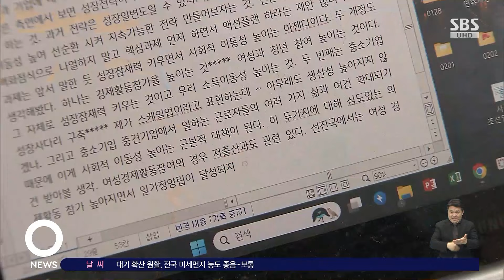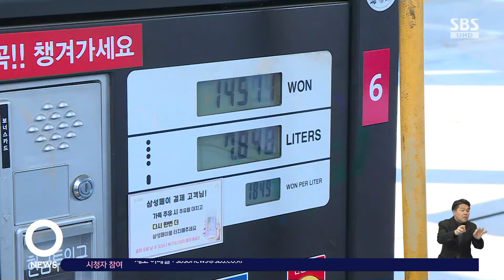"출산지원금 세 부담 없게"…유류세 인하 4월 말까지 연장 / SBS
〈앵커〉

정부가 이달 말 종료 예정이었던 유류세 인하 조치를 두 달 더 연장합니다. 기업이 직원들에게 주는 출산지원금의 경우 세 부담이 추가로 생기지 않도록 세제 혜택 방안을 내놓을 예정입니다.

정연 기자입니다.

〈기자〉

최상목 경제부총리는 기업이 출산지원금을 지급하면 법인과 직원 모두에 세제 혜택을 주는 방안을 검토하고 있다고 말했습니다.

현재 월 20만 원 한도인 출산지원금의 비과세 한도를 높이거나, 법인의 비용 처리 기준을 완화하는 방안 등 다양한 시나리오를 검토할 것으로 보입니다.

[최상목/경제부총리 : 기업과 근로자 입장에서 추가적인 세 부담이 없도록 여러 방안 검토하고 있습니다. 구체적인 방안은 3월 초에 말씀드릴 수 있을 것 같고요.]

정부는 올해 지급된 출산지원금은 모두 소급해서 세제 혜택을 받을 수 있도록 법령 개정을 추진할 방침입니다.

이에 따라 출산장려금 세 부담 논란을 촉발시켰던 부영과 그 직원들도 세제 혜택을 받을 수 있을 것으로 보입니다.

이달 말 끝날 예정인 유류세 인하 조치도 연장됩니다.

최근 국제유가가 다시 오르면서 물가 흐름에 부담될 수 있다고 판단했습니다.

[최상목/경제부총리 : 유류세 인하 조치가 2월 말로 돼 있는 걸 다시 4월 말로 2개월 연장하는 조치가 불가피할 것으로 생각합니다. 그래서 국내 유류 비용 부담 완화 방안을 지원할 수밖에 없을 것 같고요.]

최 부총리는 이른바 '코리아 디스카운트', 한국 증시 저평가 현상을 해소하기 위해 기업의 자발적인 가치 제고 노력을 촉진할 수 있는 인센티브 프로그램도 오는 26일 내놓겠다고 말했습니다.

또 청년과 여성의 경제활동 참가율을 높이고, 중소기업의 생산성 향상을 위해 3~5월까지 순차적으로 관련 대책을 발표하겠다고 덧붙였습니다.

(영상취재 : 최호준, 영상편집 : 안여진)